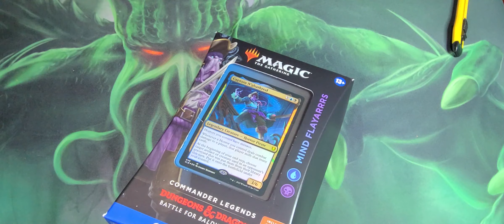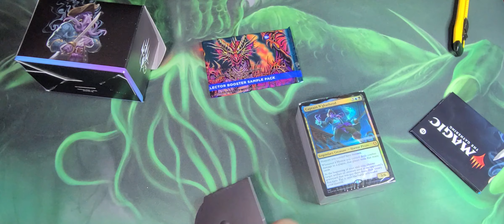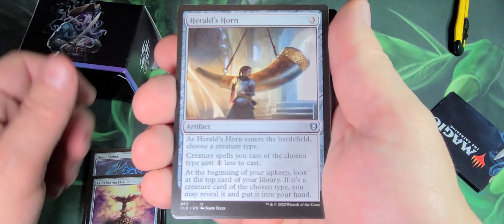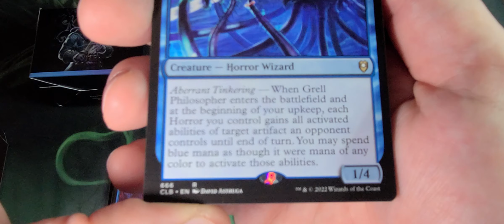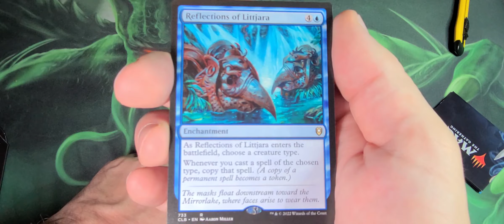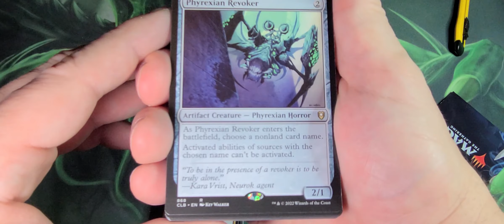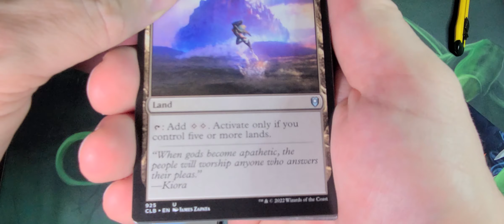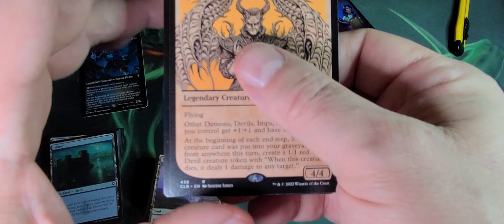Mind Flayarrrs Commander Deck - Baldur's Gate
Ahoy, planeswalkers! Set sail on the high seas of Magic: The Gathering with the "Mind Flayarrrs" Commander deck from Commander Masters. This pirate-themed deck combines the cunning of blue and the deviousness of black to create a powerful and unpredictable Dimir force on the battlefield. Led by the legendary Captain N'ghathrod, the deck features a horde of pirate minions, terrifying sea monsters, and an abundance of spine-chilling horrors. Use a blend of mill, theft, and control strategies to dominate your opponents, plundering their best spells and creatures while keeping them off balance with your tactical prowess. Join me as we explore the depths of this thrilling deck, uncover hidden treasures, and unleash the true power of the Mind Flayarrrs and their legion of horrors!